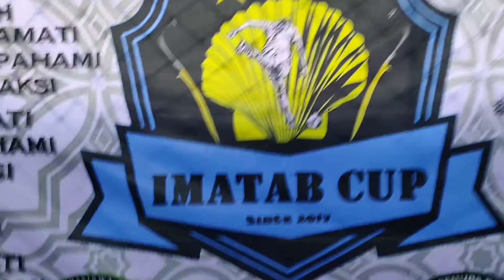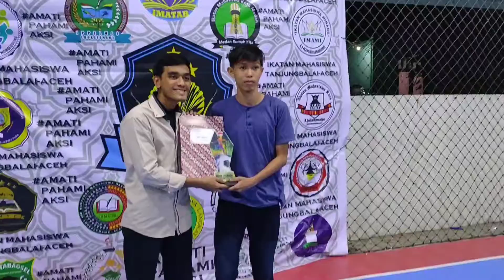Final Piala Turnamen Futsal IMATAB Aceh Cup 4.0